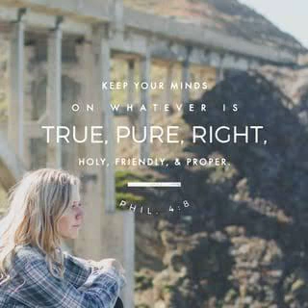DON'T ENTERTAIN SATAN'S THOUGHTS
Visit reachoutworld.org to join us in reaching billions with the Gospel